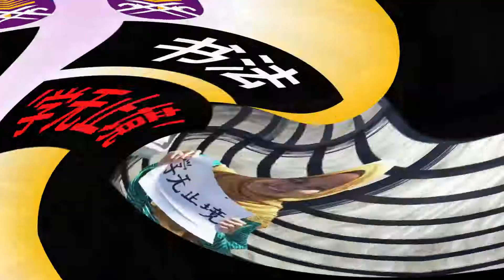Language Festival 3.0 (Calligraphy)